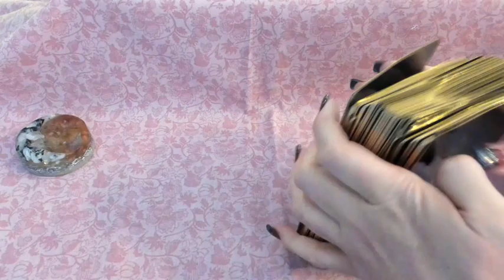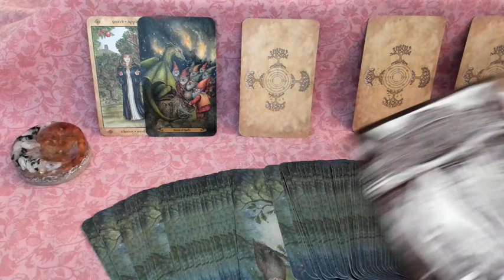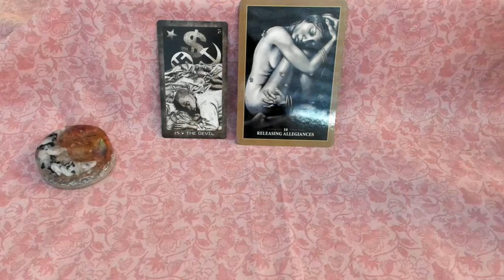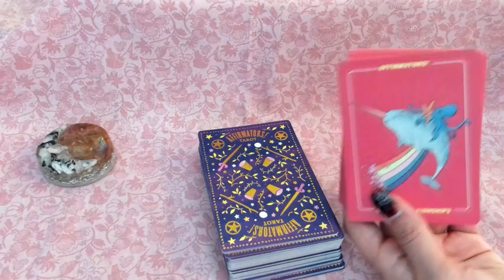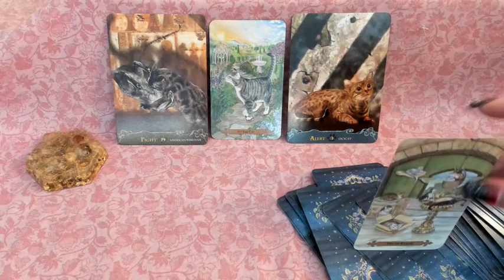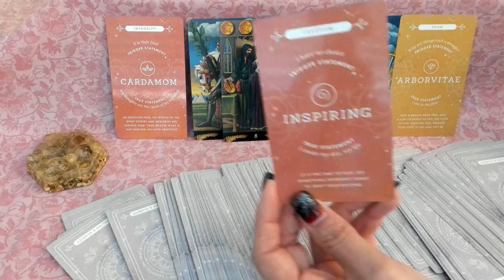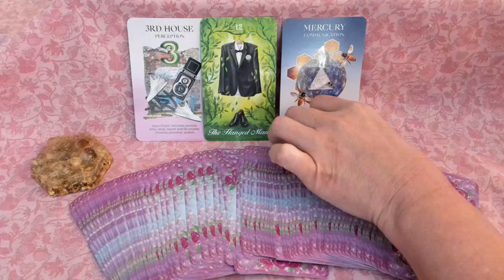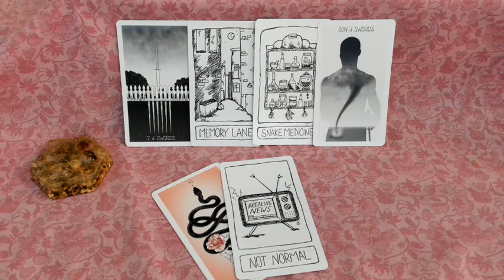Soul Connections Reading - Pick your Group - Twin Flame/Soulmate/Divine Love - Timeless Messages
First 17 minutes is just me sharing some thoughts and catching up with you. Skip it if you want to go straight to the reading :)

Timestamps:

Group 1 (Your focused on self-healing but ultimately your goal is to come back together with this person): 17:40

Group 2 (You're ready to just move on and find peace in your life - whatever is meant to be will be): 1:04:27

Orgonites used in this video are created by Wing & Bell:

Eclipse Orgonite

Honeycomb Orgonite

Decks used in this video in order of appearance:

Group 1:

Animal Kin Oracle
Voice of the Trees Oracle
Forest of Enchantment Tarot
New Era Elements Tarot
Sacred Rebels Oracle
Santa Muerte Tarot
Mind/Body Makeover Cards (Oval-shaped)
Affirmators! Love & Relationships Oracle
Affirmators Tarot

Group 2:

Cats Inspirational Oracle
Mystical Cats Tarot
Essentials Oils Oracle
Pre-Raphaelite Tarot
SpiritSong Tarot
The Bride's Tarot
The Numinous Astro Deck